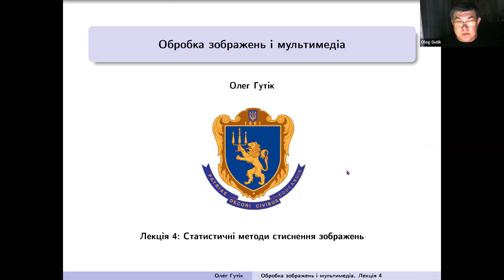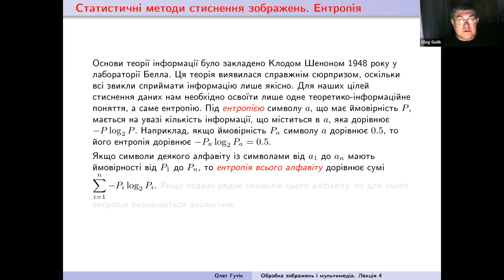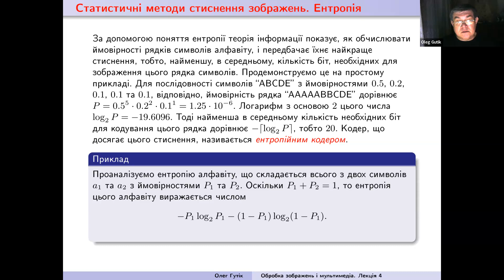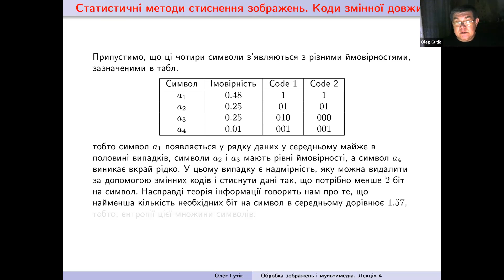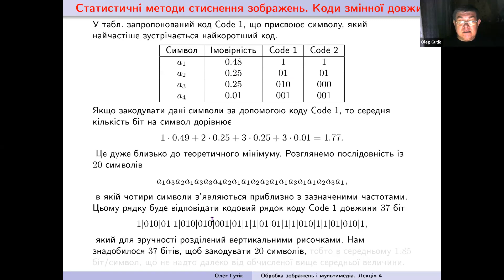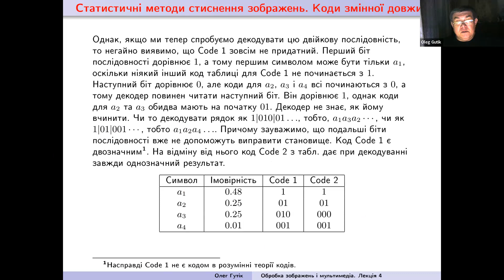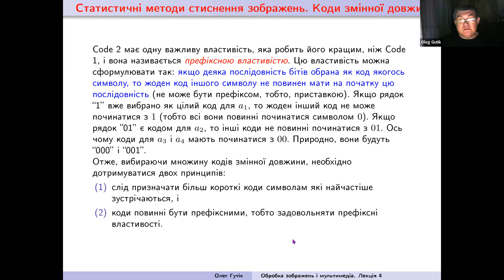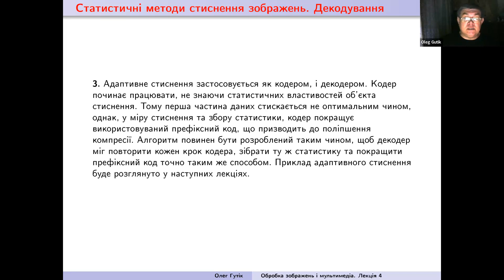Обробка зображень і мультимедіа. Лекція 4: Статистичні методи стиснення зображень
Обробка зображень і мультимедіа. Лекція 4: Статистичні методи стиснення зображень. Ентропія. Коди змінної довжини. Декодування